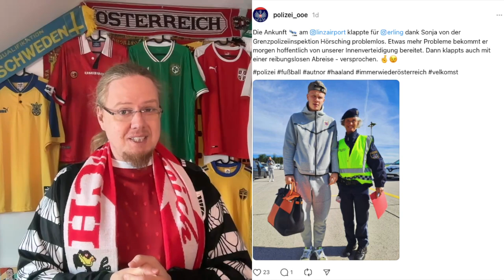Big Win for Austria!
I had the honor of being witness to Austria's super impressive 5-1 win over Norway in Linz. Before the game, everybody talked about Erling Haaland - afterwards Marko Arnautovic was the big star.

Here is my personal account of how experienced this glorious evening.